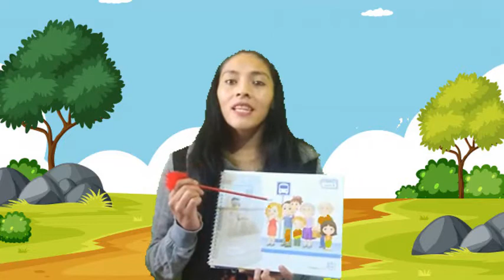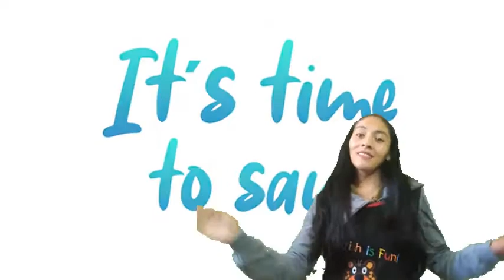Kinder Clase de Ingles 29 Happy Kids